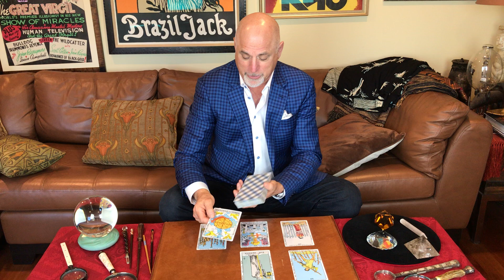The Mystical Magic Of Dr. Ken - Tarot Card, Palm, Crystal and Numerology Readings